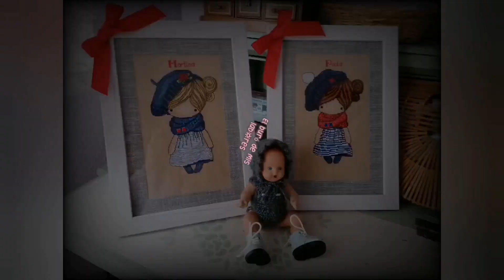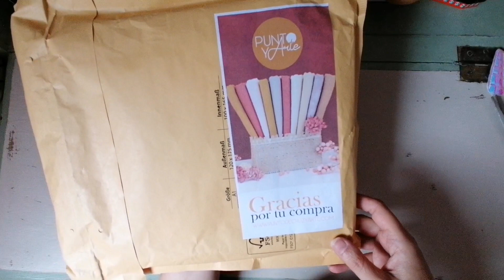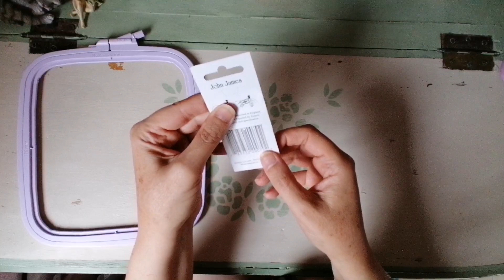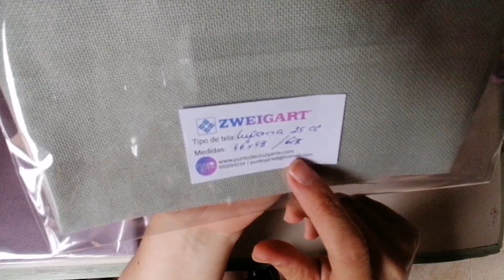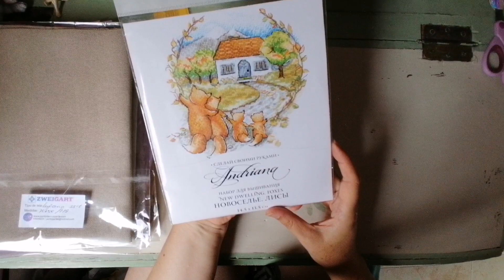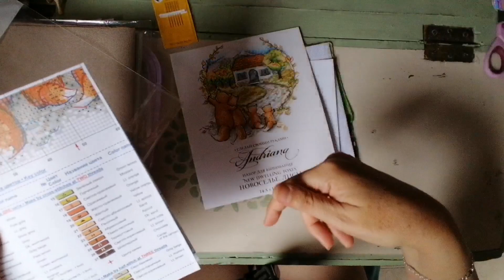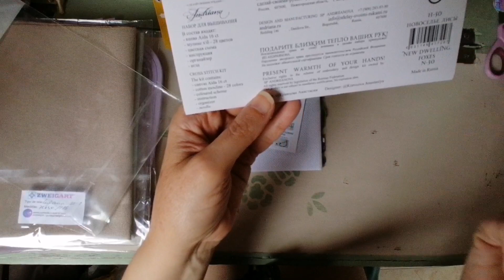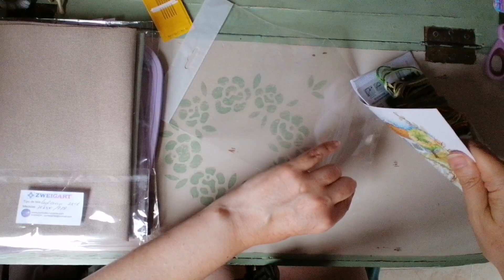compritas, en punto de cruz y arte🧵✂️✨